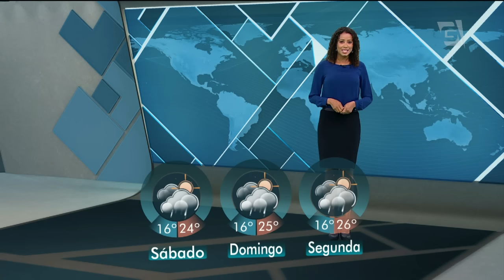Previsão do Tempo – 02/09/2016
O tempo mudou mais uma vez aqui na capital paulista. Ficou nublado e as temperaturas caíram.
Vamos ver como fica o tempo no fim de semana, com Tassia Sena.